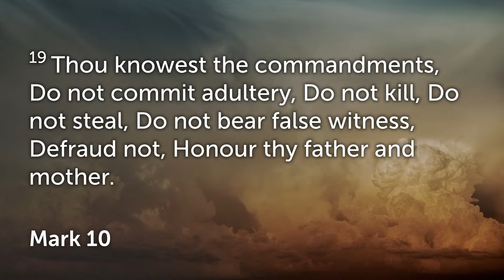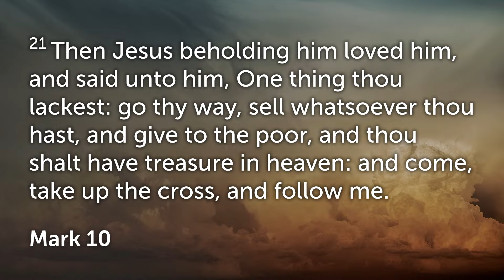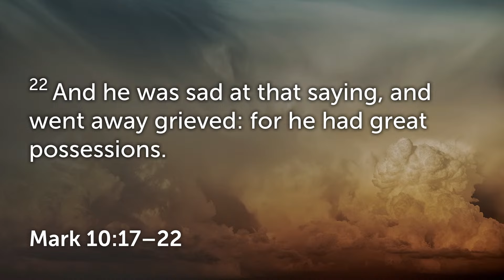The Four Heartbeats of Desire | Rev. Mike Herring | The Truth Church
Sunday Evening, April 14th, 2024
Today's Message: The Four Heartbeats of Desire
Preacher: Rev. Mike Herring